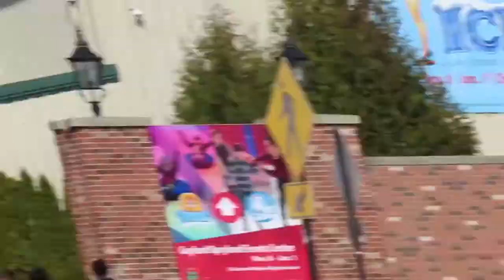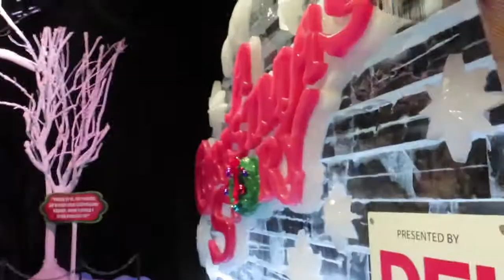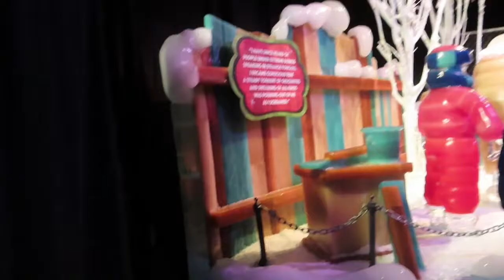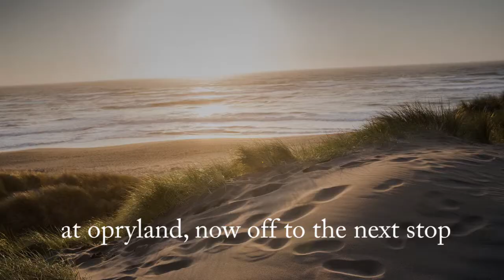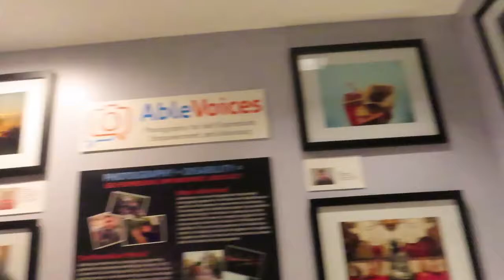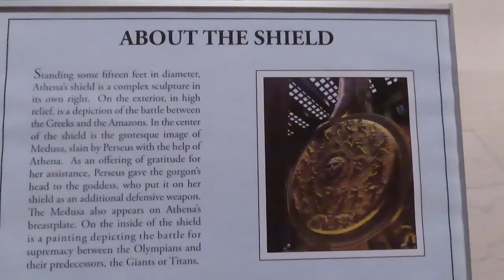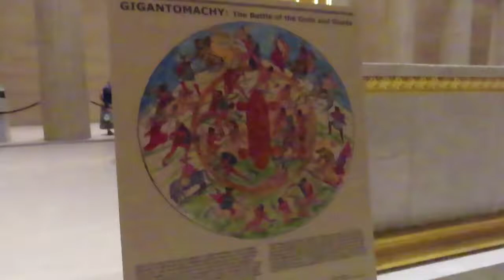GAYLORD OPRYLAND IN NASHVILLE/PARTHENON MUSEUM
IT WAS MY FIRST TIME.. IT WAS AMAZING,